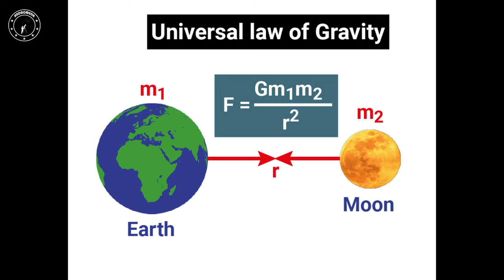පිටතින් සෞරග්‍රහ මණ්ඩලය තුළට පැමිණි ආගන්තුක වස්තුවක්! - Oumuamua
මෙම වීඩියෝව තුළ අන්තර්ගත වන්නේ පිටත අවකාශයෙන් සෞරග්‍රහ මණ්ඩලය තුළට පැමිණි Oumuamua නම් අභ්‍යවකාශ වස්තුව පිළිබඳවයි.

My page link has already been mentioned at the bottom of the description.